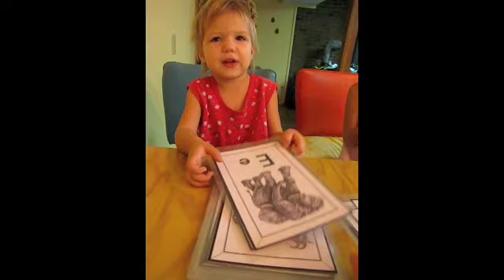Miss H Singing the A-a-apple Song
MFWK